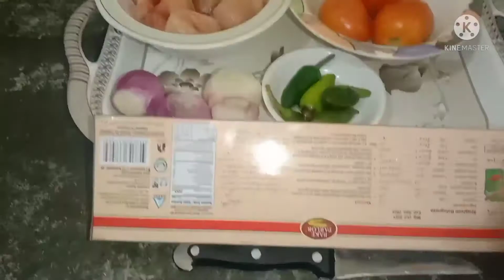spspectez,spectate spectator,direct,specviz,spaghetti recipe,fortnite chapter 2,toutes,easy respi